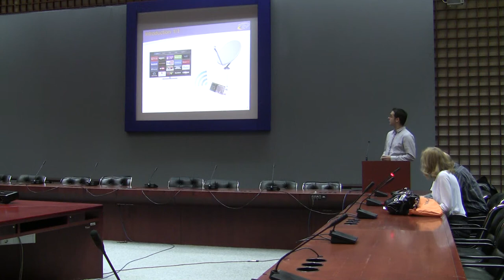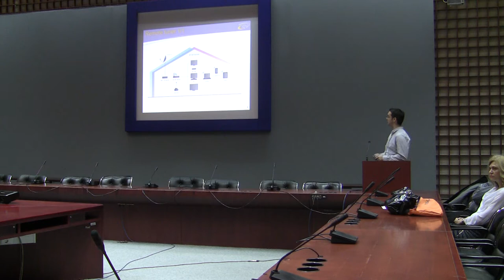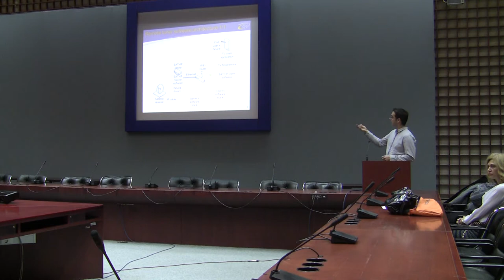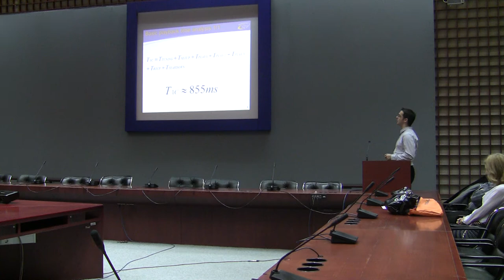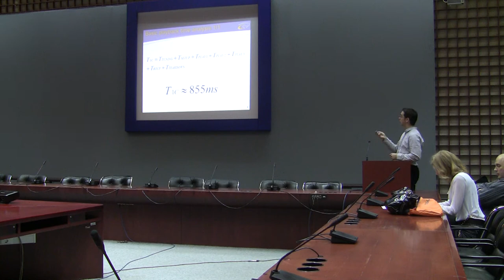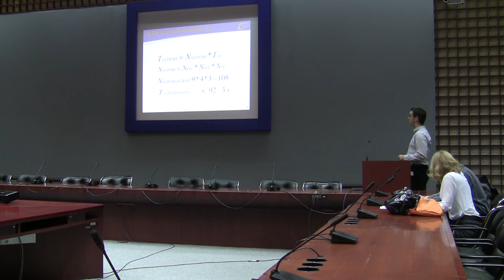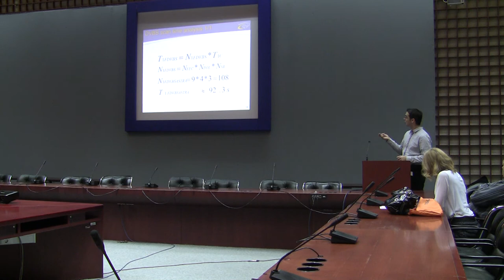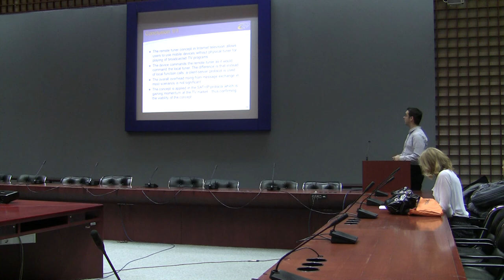Telfor 2015: Milan Acanski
Bašičević Ilija, Ačanski Milan, Nikolić Miloš, Teslić Nikola, Popović Miroslav

The Concept of Remote Tuner in Digital Television Software